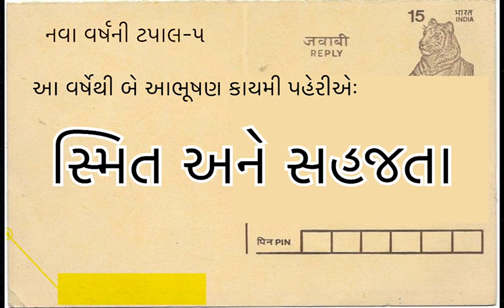નવા વર્ષની ટપાલ - ૫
Shorts